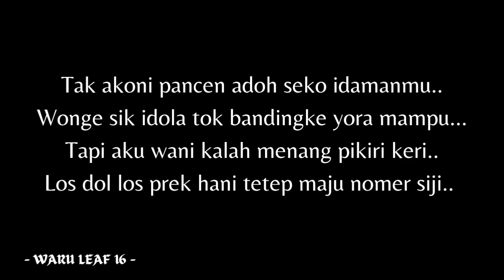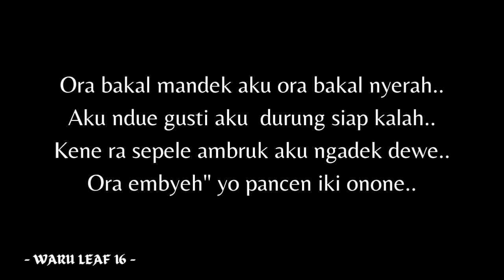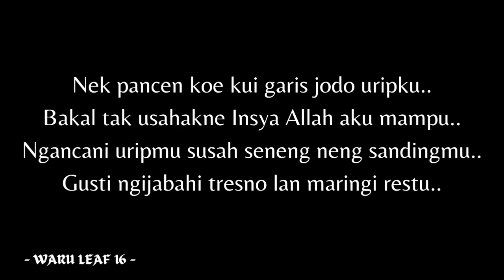"Aku Udu Idaman" | WaruLeaf16 | Video Lirik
May we all always be healthy and be facilitated in any case. enjoy :)

Salam heregedek untuk semuanyaaaaaaa ..

Song Writer: Novid Candra Nugraha
Voc: Novid Candra Nugraha
Mixing: Novid C N
Mastering: Novid C N